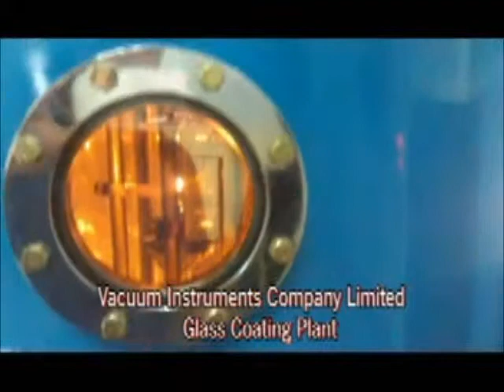Vacuum Instruments Company Limited, New Delhi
Vacuum Instruments Co. Ltd. was founded by vision of one Man. A Research Scientist at National Physical Laboratory (NPL) New Delhi, started the Company under Scientist Entrepreneur Scheme through CSIR. For close to four Decades it is the relentless efforts of one man that have brought India on the World level in Vacuum Technology. The name is not only known in various Government and R&D Organizations of the Country but also deeply respected. All of those involved in the field of Vacuum in Northern India have in some way or the other been associated with this man and owe their knowledge to him. We are involved in manufacturing, exporting and supplying a supreme assortment of Vacuum Metallising Plants, Glass Sheet Coaters, etc. Our range includes Vacuum Metallising Plants, Metallising Plant, Hot Vacuum Chamber, Lacquer Curing Ovens, Consumables.